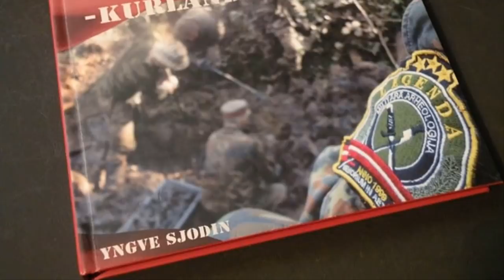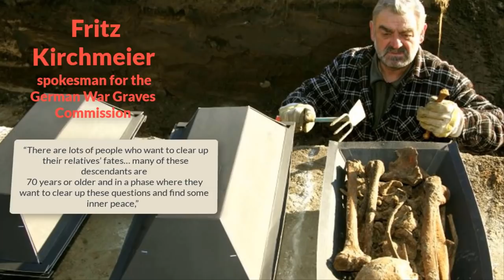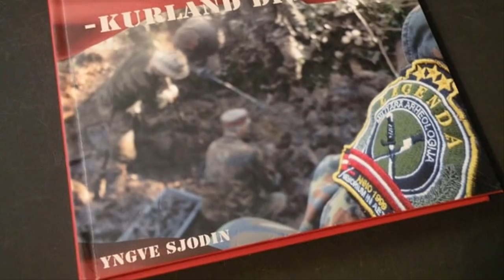They Just Discovered These Canisters In The Wilderness And They re Filled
Man Finds Aba ed NZ Relics In A Hidden Bunker In Germany